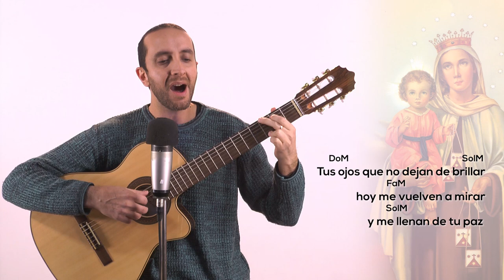Canto a la Virgen del Carmen | Mariano Durán | Música Católica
Les comparto esta hermosa canción a la Virgen del Carmen, les dejo la letra y acordes para que puedan aprenderla y cantarla.

Autor: Silvia Corbalán
Interpreta: Mariano Durán

DoM                                      SolM
En el Monte Carmelo floreció,
FaM                                                                  SolM
una alianza de amistad entre los hombres y Dios

DoM                                      SolM
La nube que del cielo descendió
FaM                                                                  SolM
Era la Madre de Dios, el camino nos marcó

Rem                                    SolM     Rem                    SolM
Eres la antorcha que enciende, el deseo de ser del Señor

SolM                          DoM                          SolM
Virgen del Carmen serás, mi guía al caminar
                                FaM                            SolM
Tu escapulario de luz me lleva hacia Jesús
   DoM                          SolM
Virgen del Carmen tu voz resuena en mi interior
                                FaM                            SolM
Tu manto es protección para que siga al Señor
Eres la reina y señora, la que habita en mi corazón

DoM                                      SolM
En los momentos de dificultad,
FaM                                                                  SolM
Tu presencia maternal me anima a continuar

DoM                                      SolM
Tus ojos que no dejan de brillar
FaM                                                                  SolM
Hoy me vuelven a mirar y me llenan de tu paz

Madre que nunca abandonas a tu lado yo quiero estar